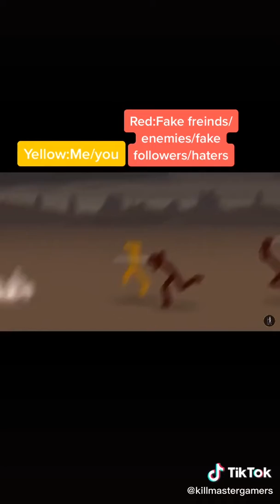Be your self